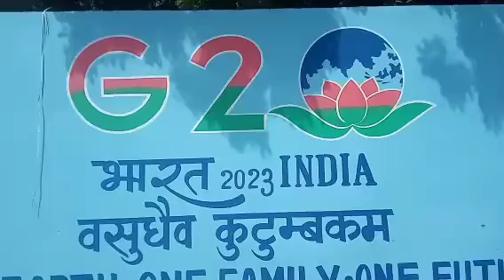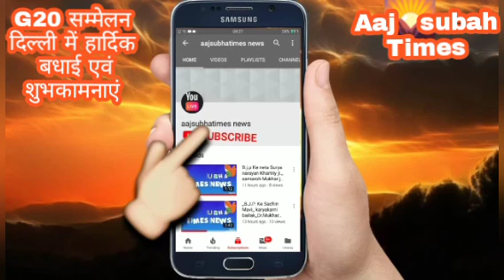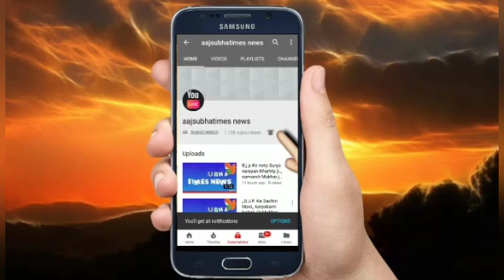आओ विश्व पर्यावरण संरक्षण करे मानव जीवन को शुद्ध पेयजल शुद्ध हवा जीवन को सेहतमंद बनती हैं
आओ पर्यावरण संरक्षण करने मानव जीवन को शुद्ध पेयजल शुद्ध हवा जीवन को सेहतमंद बनती हैं दुनिया को देखे